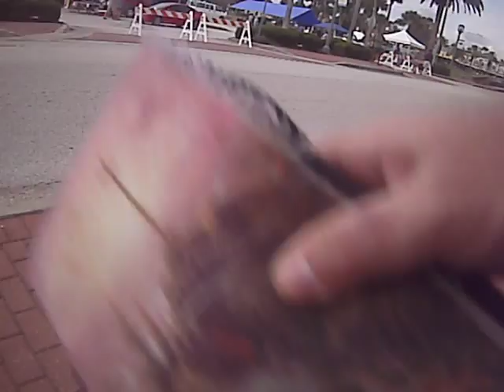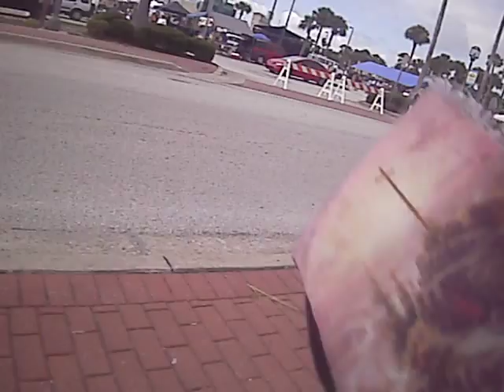Street Preaching City Island Rd Daytona Beach Fl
Street preaching Farmer’s Market in Daytona Beach FL on  July 18, 2015